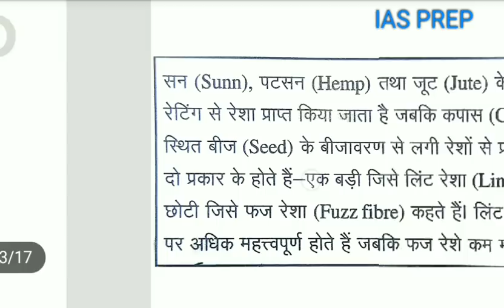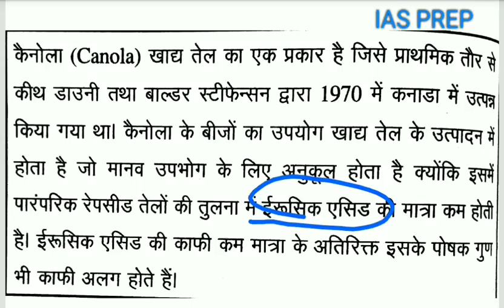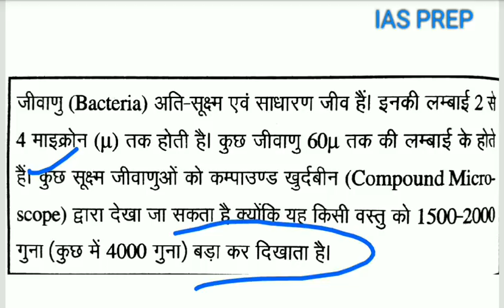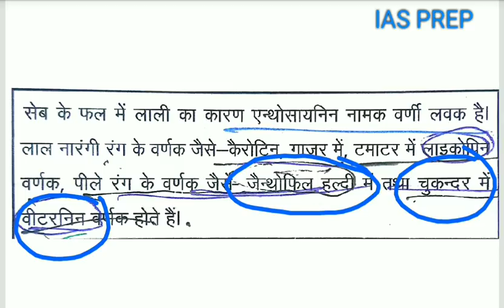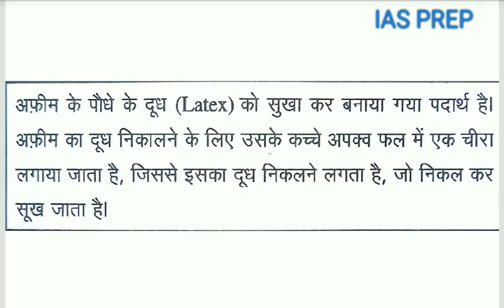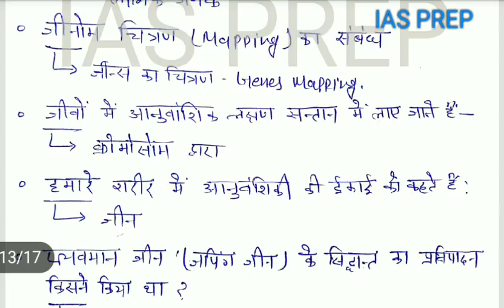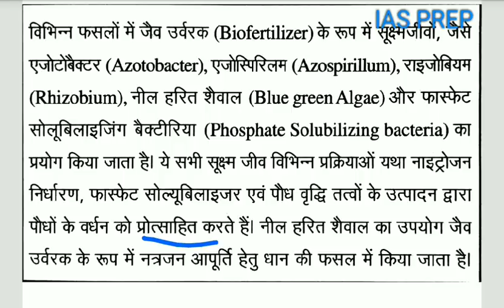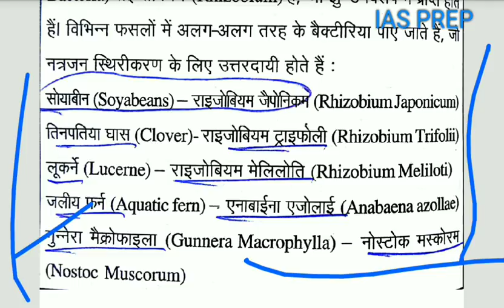जीव विज्ञान/BIOLOGY/PART-3 UPSC/UPPSC/MPPSC/BPSC/UKPSC/RAS/SSC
RO-ARO
PCS PRE AND MAINS
UPSC
SSC
MPPSC
UPSC
RAS

प्री परीक्षा के लिए अतिआवश्यक सामग्री